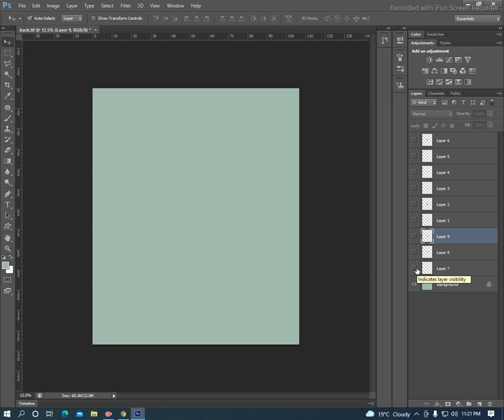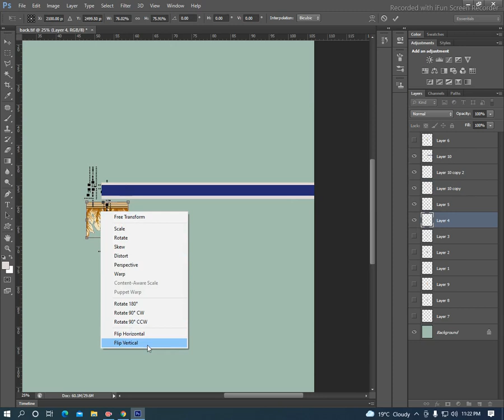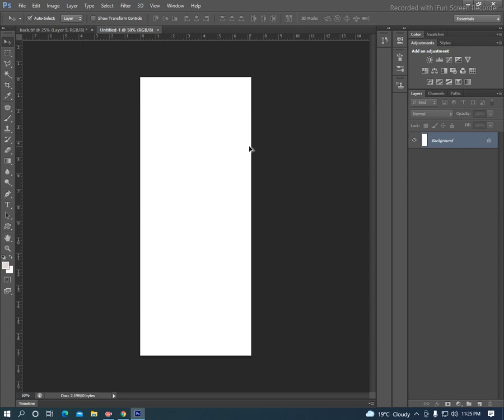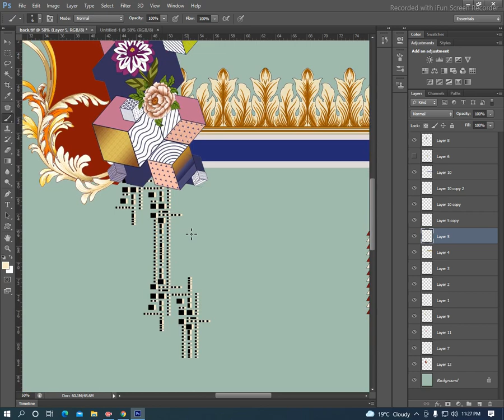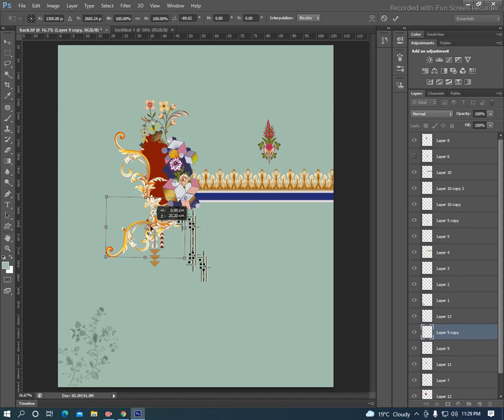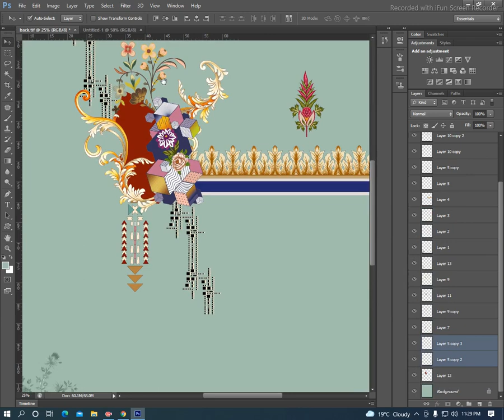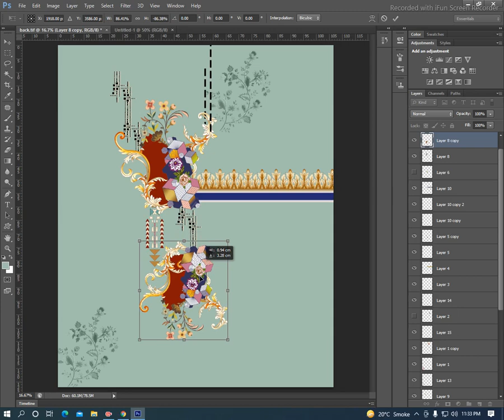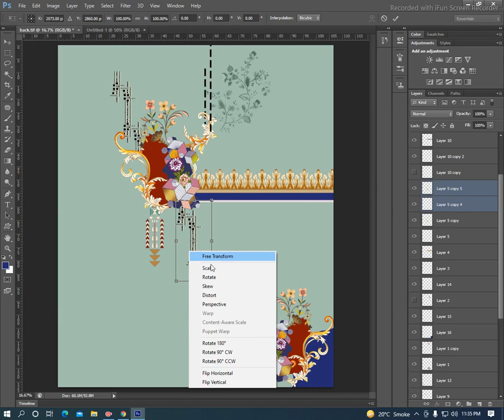How to make digital dress design in adobe Photoshop ------/URDU/HINDI---Lecture no 79